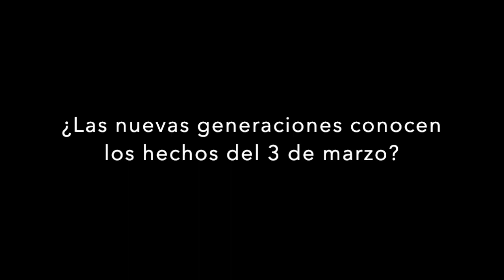Entrevista a Fernando Ruiz Berganza // Vitoria-Gasteiz 3 de marzo 1976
"No se han atrevido a mover el tema porque ahí toda la culpa la tuvo el Gobierno Español"

"La solidaridad que había entonces ahora ya no existe".

Fernando Ruiz Berganza tenía 19 años aquel 3 de marzo de 1976. Era vecino de Zaramaga y su padre fue herido. En su casa se resguardaron personas que huían de la represión policial y fue testigo de la violencia con la que los grises trataban a todos los presentes.